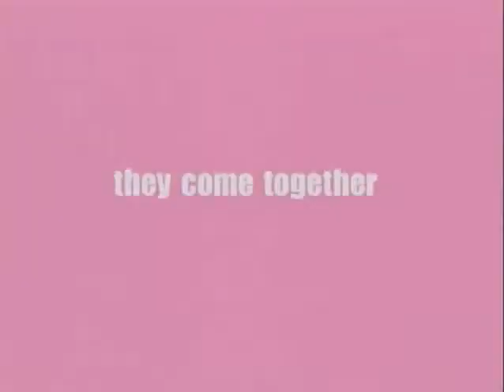Royal KVR promo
Station promo pastiche of The Royal Tenenbaums for Texas Student TV (nee KVR-TV) by Tate English, featuring Dano Johnson, Todd Berger, Kelly Williams, and Frank Serpas III.